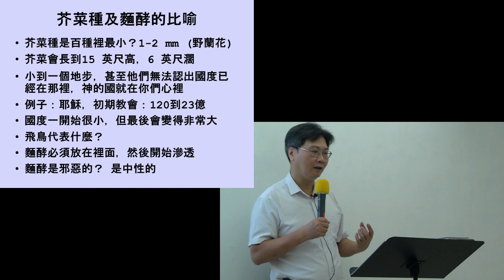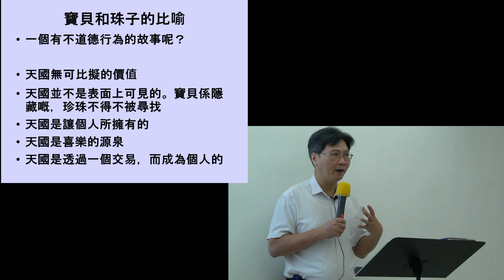20211031 香港基督生命堂（主日信息）| 天國好像... （粤语）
香港基督生命堂「主日崇拜」信息
信息主题：天國好像 ...
经文：《太13:31-35,44-46》
讲员：杨永恒弟兄
香港基督生命堂联络人: Esther Kwan （WeChat ID : kankitkwan）